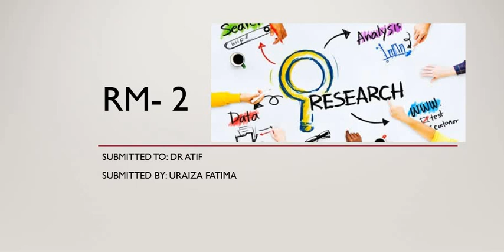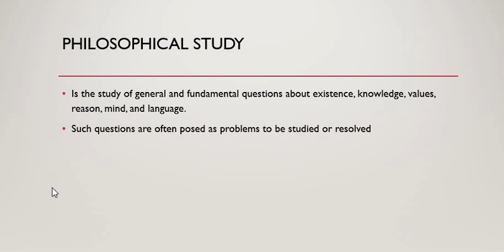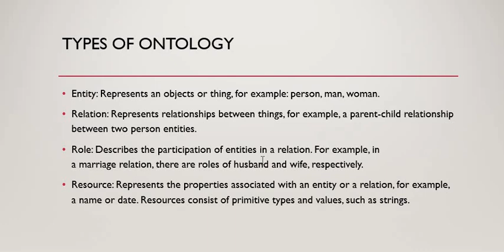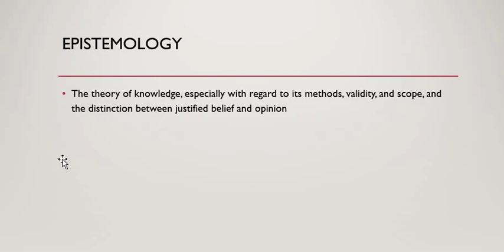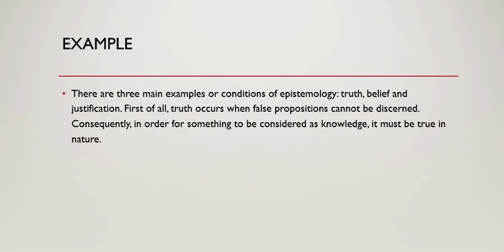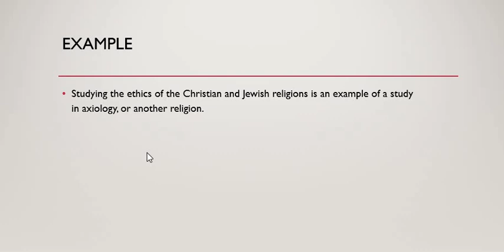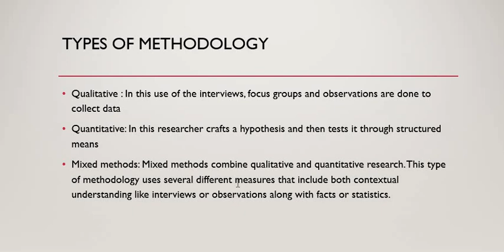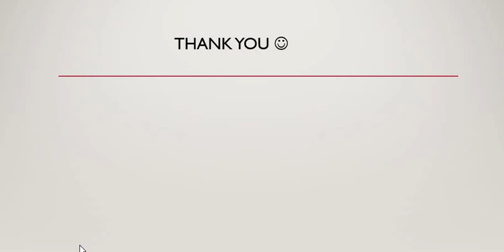Ontology ,Epistemology , Axiology , Methodology by Uraiza Fatima